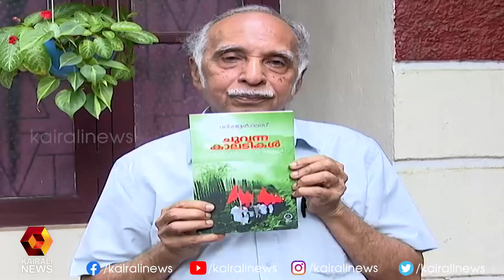എ കെ ജി യുടെ ജീവിതം ആസ്പദമാക്കി സി ആർ ദാസ് രചിച്ച നോവൽl AKG | Kairali News